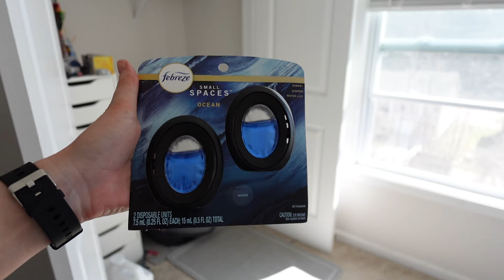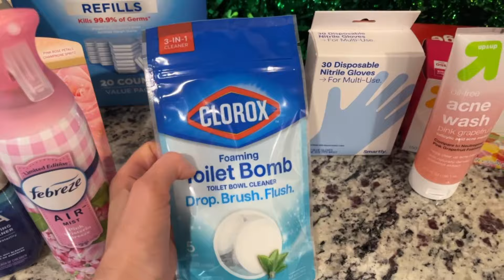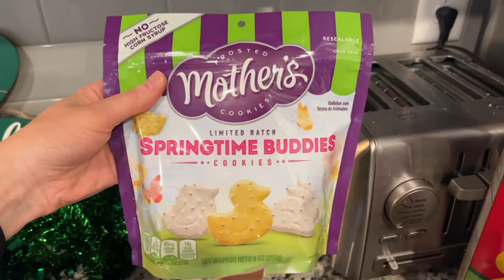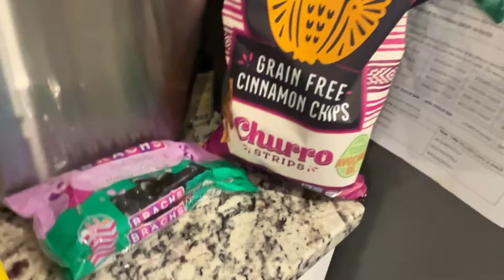CLEAN WITH ME | GET IT ALL DONE | 2024 CLEAN WITH ME | SPRING CLEANING | GROCERY HAUL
Hey, y'all! Join me as I get it all done today! I will be cleaning, running errands, and preparing a yummy dinner!